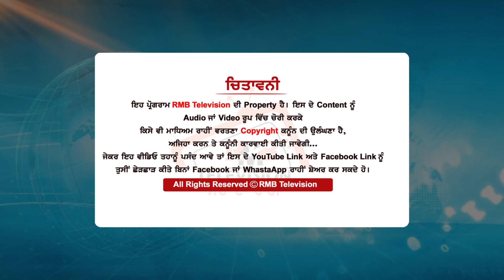Badal ਸਾਬ ਨੂੰ ਮੈਂ ਜੇਲ੍ਹ ਚ ਖਾਣਾ ਦੇ ਕੇ ਆਇਆ ਸੀ।ਮੈਨੂੰ ਕਹਿੰਦੇ ਕਾਕਾ ਇਸਦੀ ਲੋੜ ਤਾਂ ਨਹੀਂ ਸੀ। Parkash Singh